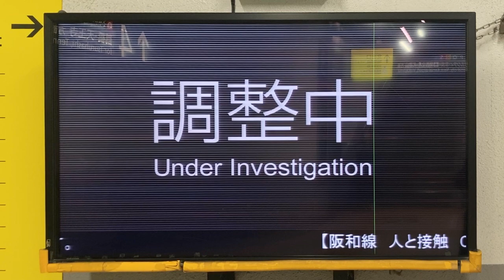JR西日本 異常時情報提供ディスプレイ 調整中表示 地図表示が一瞬だけ表示される様子 京橋駅 2024/01/31